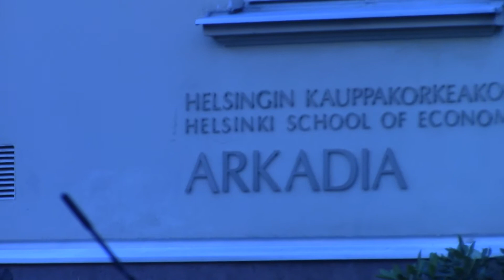Kuvausharjoitus: Videoita utopiasta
Kokeilin Nuorten Ääni -toimituksen kanssa uutta kuvausharjoitusta, jossa tutkitaan ympäristöä ideologisen linssin läpi. Tehtävänä on kuvata lyhyt elokuva, jossa esitetään jonkin valitun puolueen ihanneyhteiskunta – dokumentaarisesti ympäristöä havainnoiden ja valikoiden. Tässä yksi esimerkki.